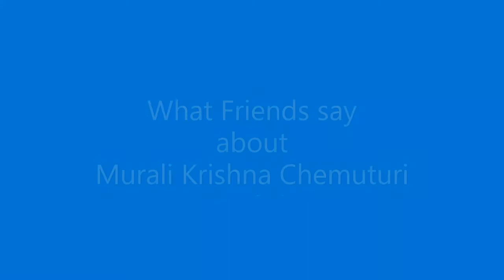What friends Say about Murali Chemuturi - English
This video features the impressions of friends of Murali Chemuturi about him in English.